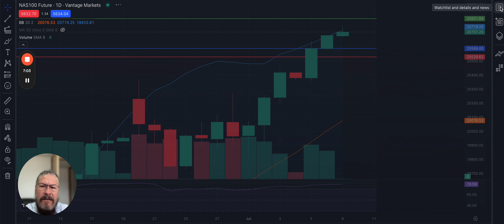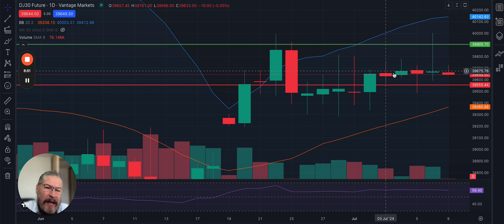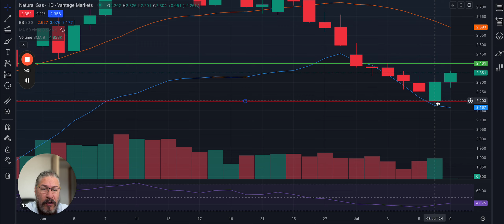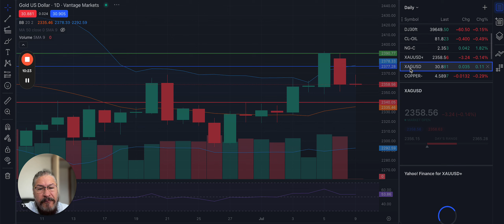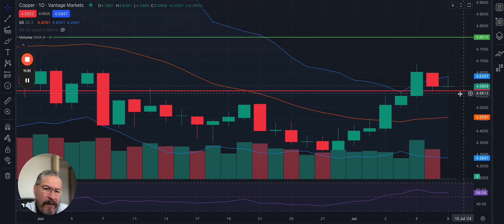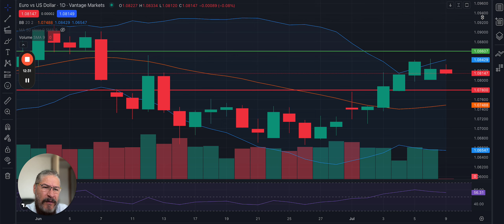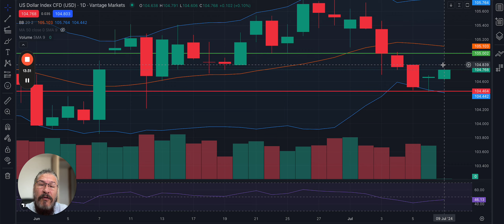09/07/2024 | Market Analysis | Pre-Market